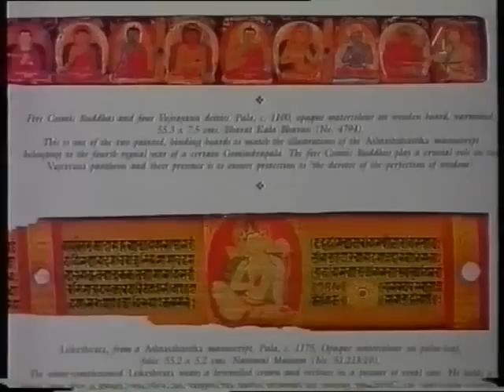Chitrakala: Indian Contemporary art 1996 Part 1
Documentary on Indian Contemporary Art in 1996 by Dutch TV No 1 OHM sender